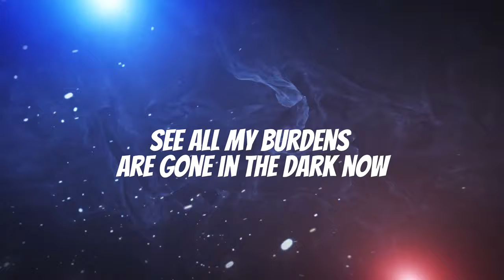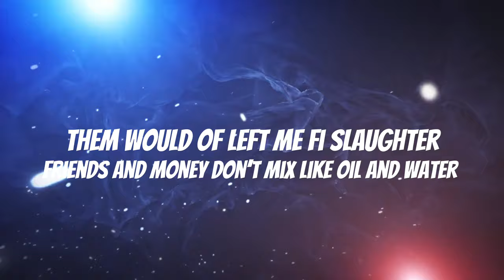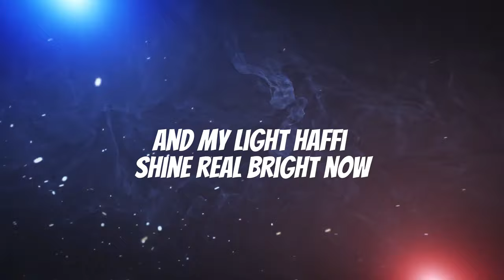4D BURDEN(LYRIC VIDEO)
Written by Joshua Forde (4D)
Produced by Chade beats (Anjelo Noel)
Mixed and Mastered by Chade beats(Anjelo Noel)